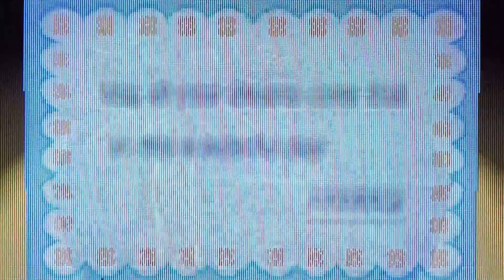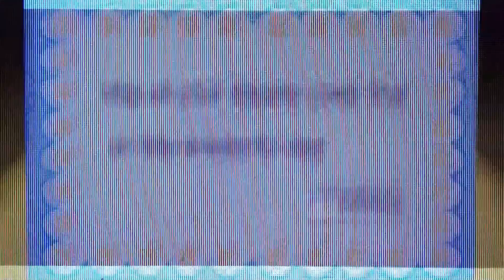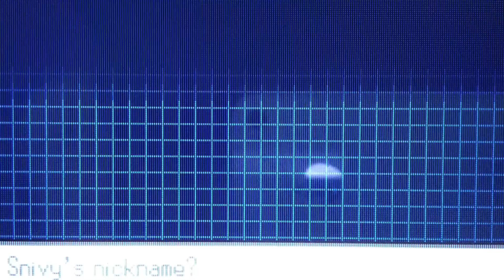LIVE!! Shiny Snivy in Black after 4902 SRs (Black Shiny Run #1)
[Willow's Shiny] Looks like we're finally back everybody! Apologies for the long absence. In case any of you is unaware, Brooke and I went home over the summer and had no access to internet. We never hunt much during the summer months, and this year was no exception. Hope you all had a great vacation!

Getting down to business, three weeks ago I decided to take a break from X to soft-reset a starter in my Black. After only 4902 resets, this beautiful blue Snivy appeared for me! I was honestly expecting this hunt go over odds, but thankfully my game blessed me with a bit of luck! I've decided to take a whack at doing my own Shiny Run on this Black version. Basically I'll only be able to capture Shiny Pokemon so that means I'll have to hunt with my Shinies (I'll be making one exception with Snivy just for the sake of EV training).  All credit to ShinyObsessed for the idea. He's an awesome Hunter with really fantastic live videos, so check him out:

So close to that almighty 10,000! We couldn't have done it without each and every one of you, so thank you! Hope our videos continue to entertain and inspire! ^_^

Brooke's also reached 14100 Soft-Resets for Froakie. Hopefully her ninja hops out of the shadows very soon! :D